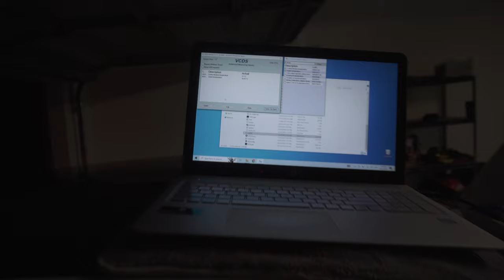BUILDING THE VW GOLF RACE CAR ENGINE AND GEARBOX! (S2-E10)